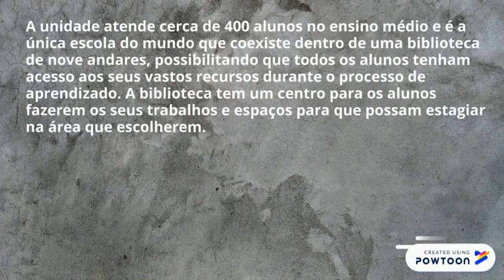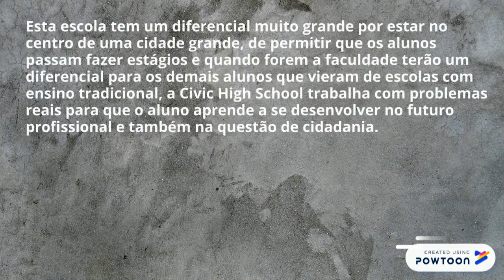e3 Civic High School